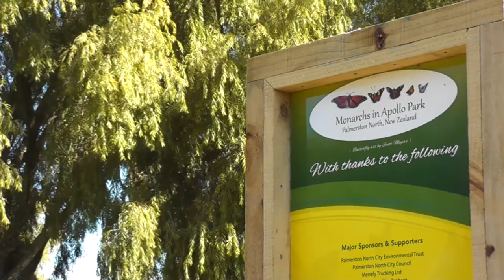Monarchs at Apollo Park Palmerston North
A short video filmed at Apollo Park Palmerston North, New Zealand.